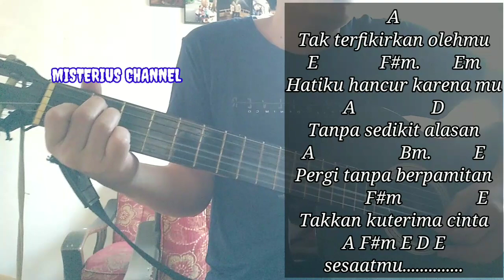( CHORD ) SIAL - MAHALINI | CHORD GITAR GAMPANG | TUTORIAL GITAR PEMULA